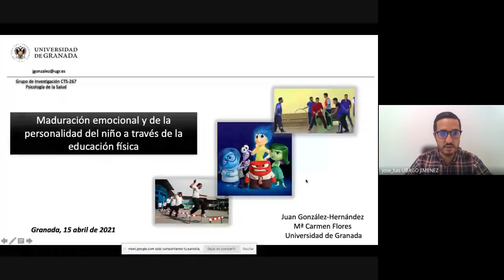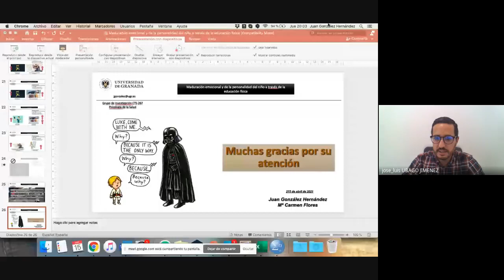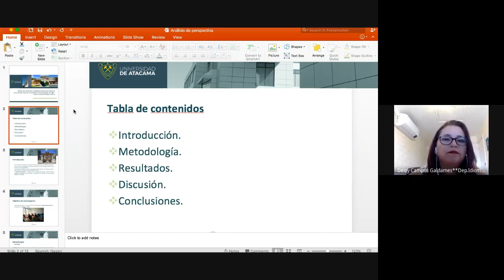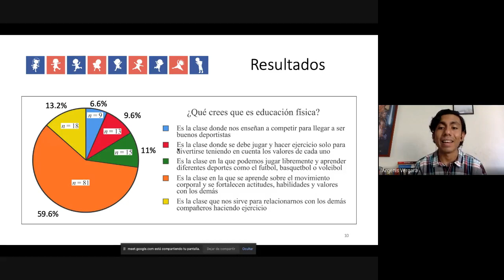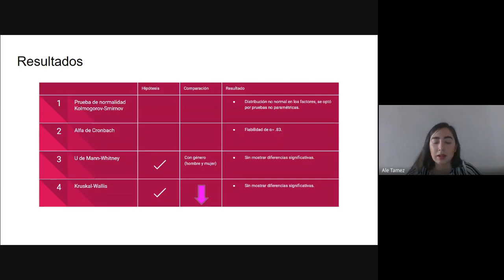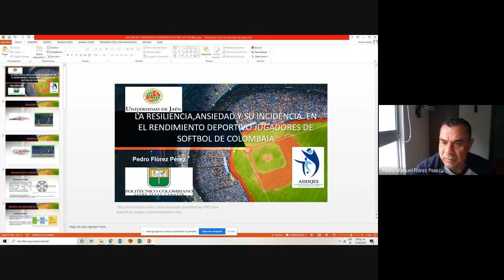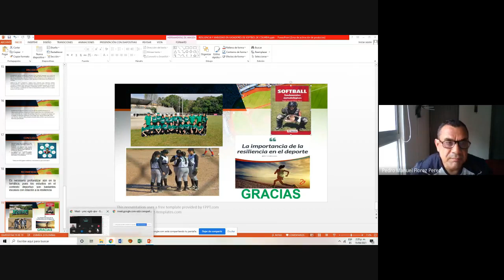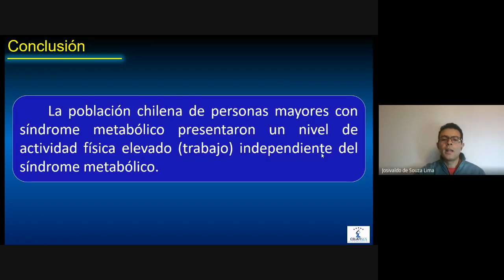Comunicaciones Congreso Internacional Tendencias EF 2021-04-15